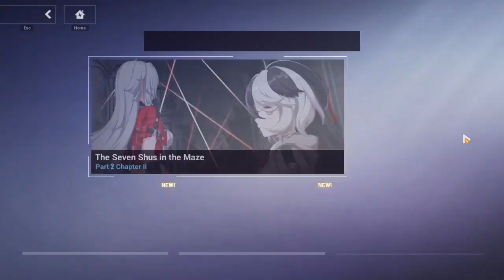Honkai Impact 3rd 240504 2323 ssit 24-257 Sakura Samsara (66)